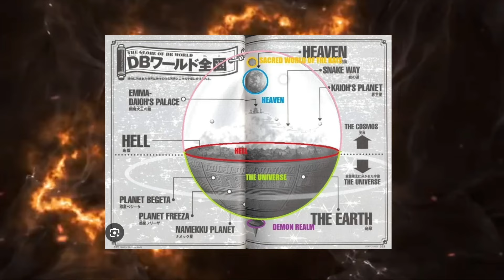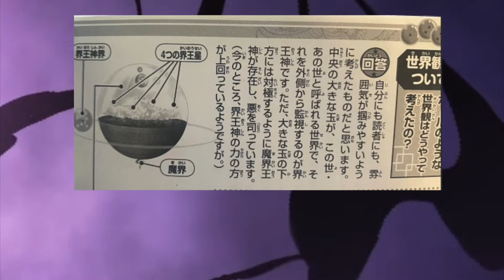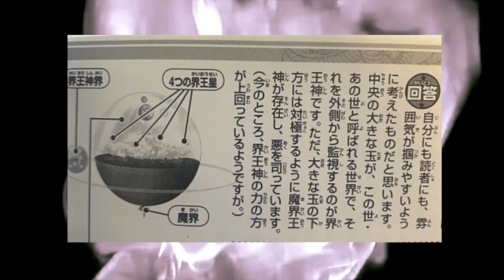Holy Sh*t! Jiren's Master Murdered by the Strongest Demon in the Multiverse?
In Dragon Ball Super's Tournament of Power it was revealed that Jiren's parents and master was killed by a demon. With Dragon Ball Daima introducing the demon world in Dragon Ball Daima episode 1 is it possible that Jiren's demon is the strongest? Could Goku attain Ssj4 in Dragon Ball Daima?

How strong is Dragon Ball GT? Is Ssj4 Gogeta stronger than Base Cabba?

How strong is Black Frieza?
Black Frieza Vs Gohan Beast
Black Frieza Vs Legendary Super Saiyan Broly
How strong is Ultra Instinct Goku?
How strong is Gohan?
How strong is broly?
Can Ultra Gogeta defeat Beerus?
Is Beerus still the strongest?
Gohan Beast Explained
How strong is super saiyan 4
Base Cabba Vs SSJ4 Gogeta